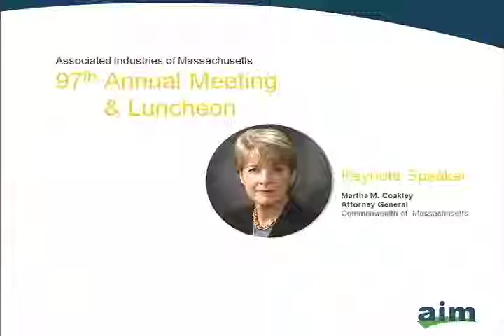Attorney General Martha Coakely Keynote - Healthcare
Attorney General Martha Coakley